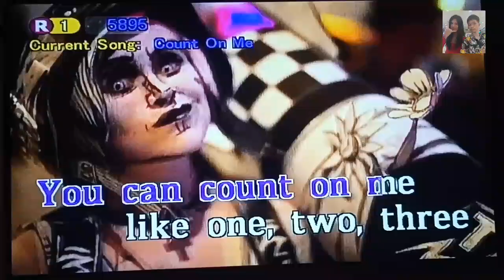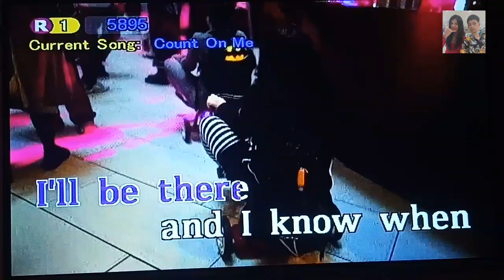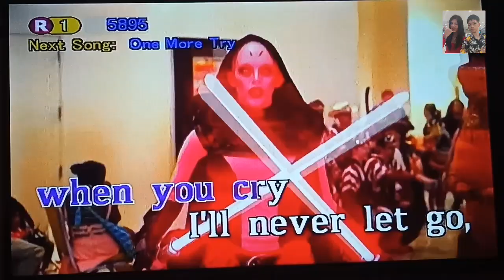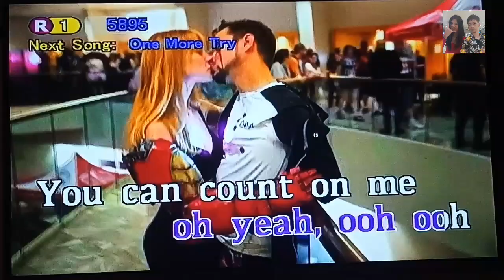Count On Me - Bruno Mars (Karaoke)